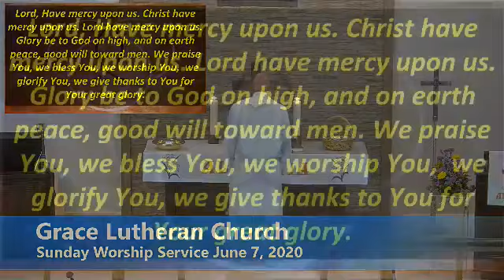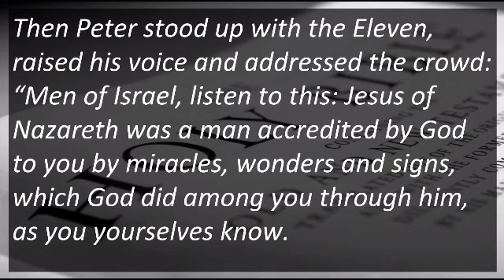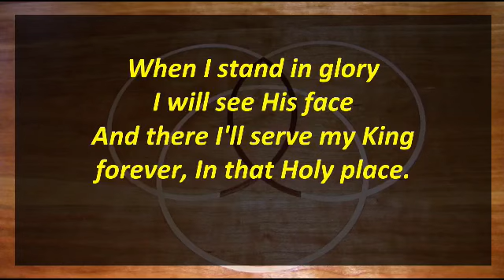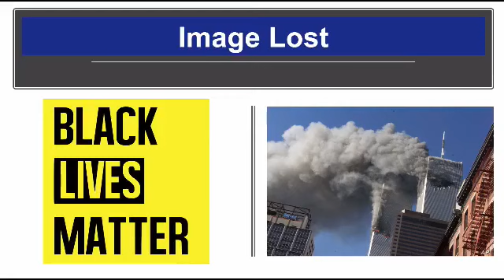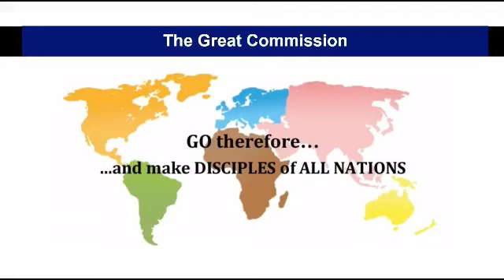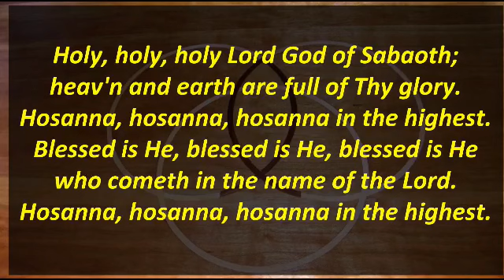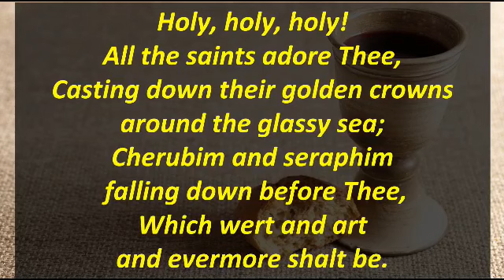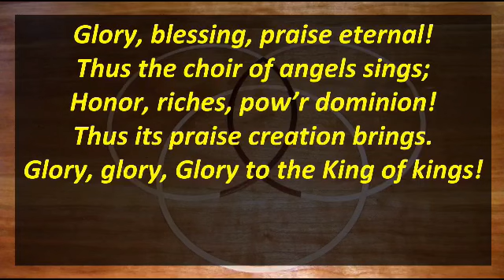Sunday Service June 7 2020